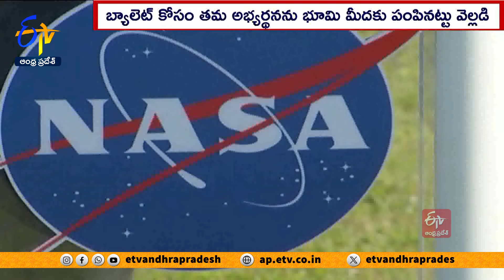Sunita Williams, Butch Wilmore Will Vote In US Elections From Space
బోయింగ్ స్టార్ లైనర్ లో సాంకేతిక సమస్యల కారణంగా  అంతరిక్షంలో చిక్కుకుపోయిన వ్యోమగాములు సునీతా విలియమ్స్ , బుచ్ విల్ మోర్ అక్కడి నుంచే అమెరికా ఎన్నికల్లో ఓటు హక్కు వినియోగించుకోనున్నారు. అంతర్జాతీయ అంతరిక్ష కేంద్రంలో ఏర్పాటు చేసిన న్యూస్  కాన్ఫరెన్స్ లో సునీతా విలియమ్స్ , బుచ్  విల్ మోర్  ప్రజలనుద్దేశించి మాట్లాడారు. ఈ సందర్భంగా  అమెరికాలో  ఎన్నికల గురించి వారిద్దరూ ప్రస్తావించారు. అమెరికా పౌరులుగా ఓటు  హక్కు వినియోగించుకోవడం తమ  కీలక కర్తవ్యమనీ...అందుకు  నాసా సహకరిస్తుందని పేర్కొన్నారు.  బ్యాలెట్  కోసం తమ అభ్యర్థనను భూమిపైకి  పంపించామని సునీతా విలియమ్స్ , బుచ్  విల్ మోర్  వెల్లడించారు. అంతరిక్షంలో పనిచేసే వ్యోమగాములు ఓటు హక్కు వినియోగించుకోవడం  ఇదే తొలిసారి కాదు. 1977 నుంచి నాసా తమ వ్యోమగాములకు ఈ అవకాశం కల్పిస్తోంది. తొలుత ఎలక్ట్రానిక్ బ్యాలెట్లను ప్రత్యేక ఎలక్ట్రానిక్  పరికరాలతో అంతరిక్ష కేంద్రానికి పంపిస్తారు. అక్కడ వ్యోమగాములు వాటిలో వివరాలను రాసి మళ్లీ భూమి మీదకు పంపిస్తారు. ఆ విధంగా ఓటు హక్కు వినియోగించుకుంటారు.